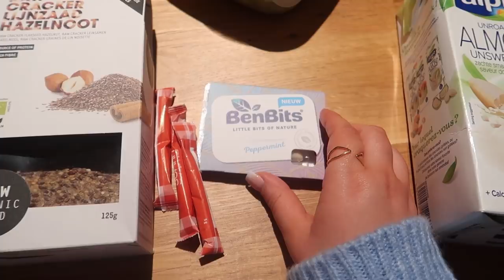"IK MIS JE ZO ERG!" - VLOG 200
Vandaag maak ik een avocado salade, doe ik heel veel bruiningscreme op, film ik een 'get ready with me' en ga ik naar Belgie! Oja, wil je weten waarom ik Nesim vandaag zo erg mis? Kijk dan snel😇 Enjoy watching!